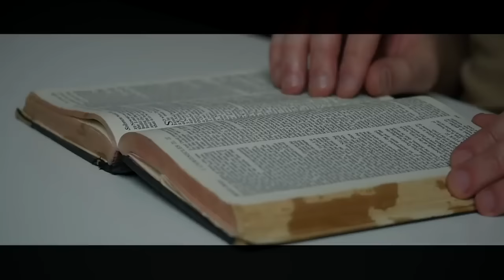La Pereza No Es Un Chiste Para Dios 🥱🥱 Juan Manuel Vaz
Se bromea mucho sobre ser perezoso, y hasta nos reímos de ello. Pero ¿a Dios le hace gracia?